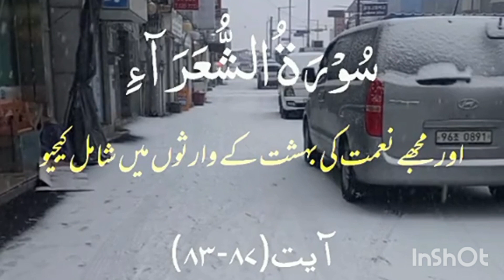Rajab ka pehla jumma mubarak # Rajab ka wazeefa# viral#6 رجب 1445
wazifa for result
rajab wazifa
wazifa for hajat
wazifa for husband control
kamyab wazifa
mohabbat ka kamyab wazifa
kamyab shadi ka wazifa
kamyab zindagi ka wazifa
successful wazifa
Dua Hajat Amal
mohabbat ka wazifa ek din ka
mohabbat ka wazifa photo wala
mohabbat ka wazifa ya wadoodo
mohabbat ka wazifa
13 Rajab Waqia
13 Rajab Bayan
13 Rajab Story
13 Rajab Imam Ali as Wildcat
Hazrat Imam Ali as
Imam Ali Quotes
Hazrat Ali as Qol
 Possible

islamic Ali
Rajab ki Pehli Jumerat Agai | Sirf 1 Tasbeeh Parh Ly | Jumerat Ka Wazifa | Jumerat Ke Din Ka
Friday] New Jummah Mubarak Status - Jumma Mubarak Short Video Status for WhatsApp 2023 |Urdusy New Islamic WhatsApp Status || Short islamic Status 2023-24.